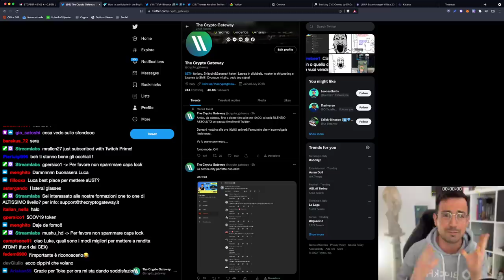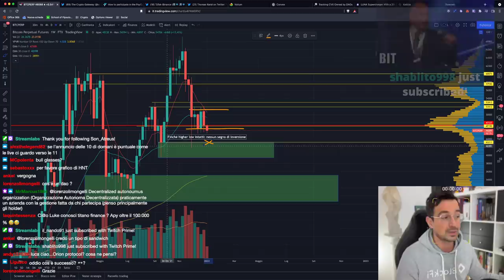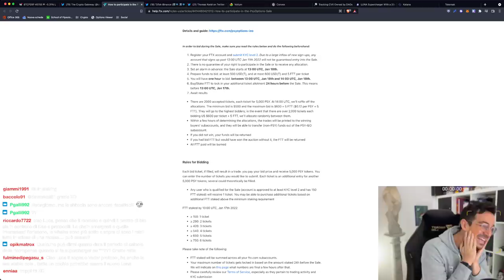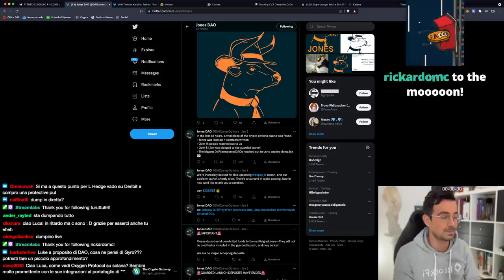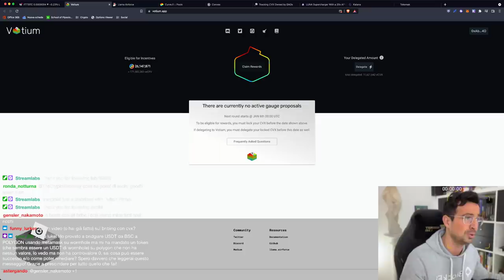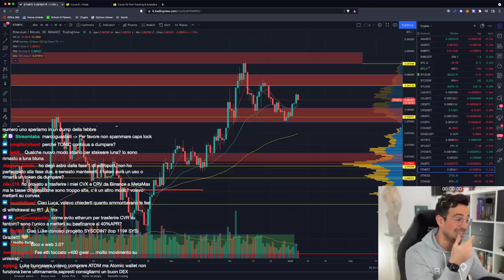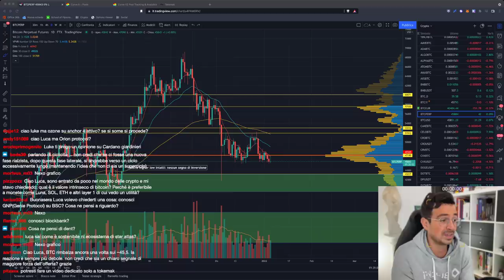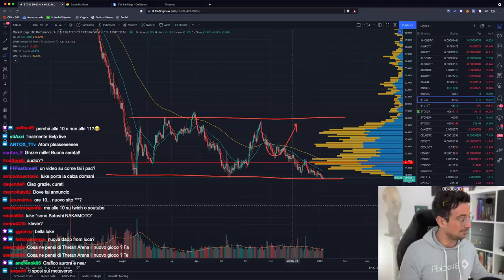BITCOIN: GUARDA cosa ci ASPETTA! | ATTENZIONE: NUOVI PROGETTI da TENERE D'OCCHIO!!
Bitcoin è in un momento CHIAVE: GUARDA cosa potrebbe succedere!
Guarda bene anche questi nuovi progetti: sono il probabile prossimo trend!!

Argomenti trattati oggi:

00:00 Bitcoin: Cosa succederà?
14:20 Nuova IEO su FTX (PsyOptions): come partecipare?
19:00 Nuovo trend: Piattaforme DeFi di opzioni
20:40 Katana: alternativa allo short di copertura
26:20 Polygon congestionata
28:20 In arrivo domani il prossimo round di bribe su Votium
34:25 Supercharger di LUNA su crypto. com
36:20 Tokemak: come mettere in staking TOKE
41:40 Analisi Ethereum
45:20 Analisi CRO
51:30 Differenza tra TIME, MEMO e wMEMO
52:45 Chainlink riparte?
54:20 Analisi Shiba Inu SHIB
55:30 Crescita di curve nel tempo